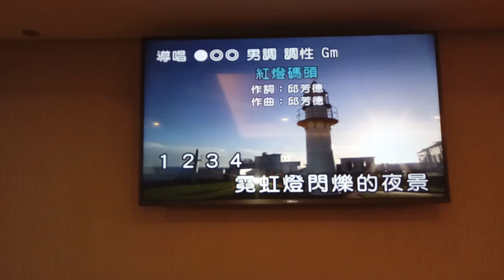謝先生翻唱 紅燈碼頭 志明一族